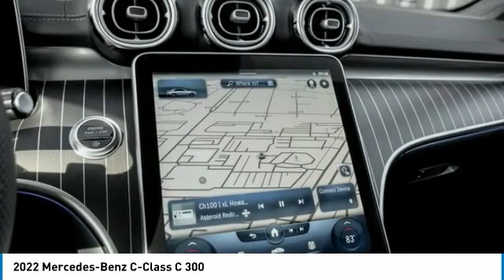2022 Mercedes-Benz C-Class 221918L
2022 Mercedes-Benz C-Class C 300

You'll love this 2022 Mercedes-Benz C-Class. This is a sedan you'll want to take home. Call and get in touch with Mercedes of Hoffman Estates directly, and be the first to open the sedan door today!